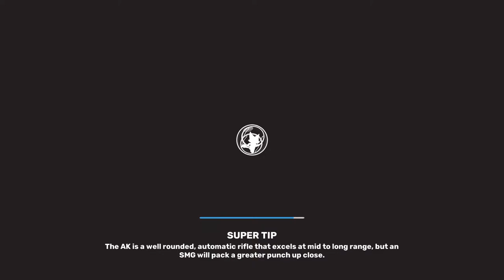Some super animal royal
Young Gamer...